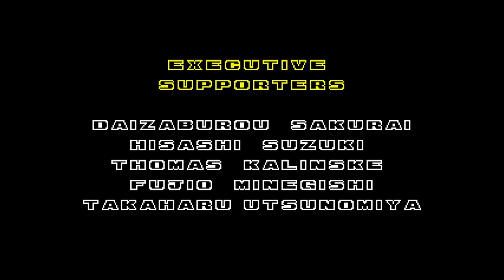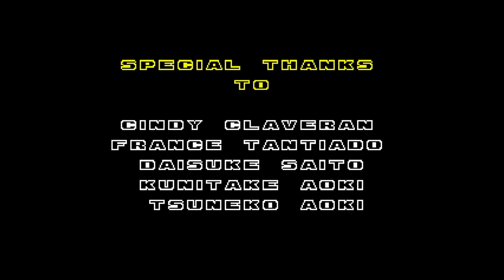Knuckles the Echidna in Sonic the Hedgehog 2 | THE SUPER SONIC LET'S PLAY | ᴜɴᴩᴀᴜꜱᴇᴅ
𝗙𝗶𝗿𝘀𝘁 𝗽𝗼𝘀𝘁𝗲𝗱 𝘁𝗼 𝗬𝗼𝘂𝗧𝘂𝗯𝗲 𝗳𝗿𝗼𝗺 𝗡𝗼𝘃𝗲𝗺𝗯𝗲𝗿 𝟯𝟬–𝗗𝗲𝗰𝗲𝗺𝗯𝗲𝗿 𝟴, 𝟮𝟬𝟭𝟲

Knuckles is PISSED OFF about everything that happened to Angel Island.  He's so ripshit that he's going back in time to take down Dr. Robotnik before his Death Egg can even crash down on his quiet floating island in the first place!  Thanks to the wonders of Lock-On Technology, this is Knuckles the Echidna in Sonic the Hedgehog 2!

CHAPTER SELECT:
0:00:00 Introducing Knuckles the Echidna in Sonic the Hedgehog 2
0:01:20 Title Screen
0:01:33 Emerald Hill Zone
0:15:31 Chemical Plant Zone
0:26:02 Aquatic Ruin Zone
0:34:05 Casino Night Zone
0:39:57 Hill Top Zone
0:46:13 Mystic Cave Zone
0:50:45 Oil Ocean Zone
0:57:27 Metropolis Zone
1:07:39 Sky Chase Zone
1:13:01 Wing Fortress Zone
1:19:38 Death Egg Zone
1:38:28 Ending
1:39:41 Credits
1:42:38 Outro

Sonic the Hedgehog 2 is a 1992 platform game developed by Sega Technical Institute for the Sega Genesis. It follows Sonic as he attempts to stop Doctor Robotnik from stealing the Chaos Emeralds to power his space station. Like the first Sonic the Hedgehog, players traverse side-scrolling levels at high speeds while collecting rings, defeating enemies, and fighting bosses. Sonic 2 introduces Sonic's sidekick Miles "Tails" Prower and features faster gameplay, larger levels, a multiplayer mode, and special stages featuring pre-rendered 3D graphics.

Sonic & Knuckles was released in 1994, two years after Sonic 2. The Sonic & Knuckles game cartridge features a "lock-on" adapter that allows players to insert other Sega Genesis cartridges. Attaching Sonic 2 unlocks Knuckles the Echidna in Sonic the Hedgehog 2, a variation of Sonic 2 in which the player controls the Sonic the Hedgehog 3 character Knuckles the Echidna. The levels are identical, but Knuckles can glide and climb walls, allowing him access to areas inaccessible to Sonic or Tails. However, he cannot jump as high, making some areas, such as certain boss fights, more difficult.